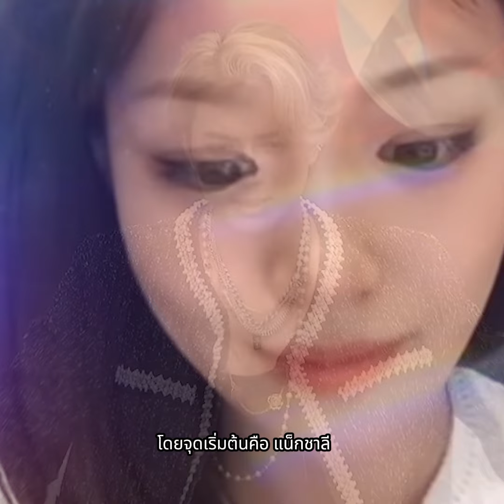ส่องวินาที กามิน สวมกอด แม่ แน็ก ชาลี หลังถึงไทย เปิดปรากฏการณ์ลุ้นรักต่างสัญชาติ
ส่องวินาที กามิน สวมกอด แม่ แน็ก ชาลี หลังถึงไทย เปิดปรากฏการณ์ลุ้นรักต่างสัญชาติ คุณแม่ตอบแล้ว มีลุ้นเป็นลูกสะใภ้ไหม?